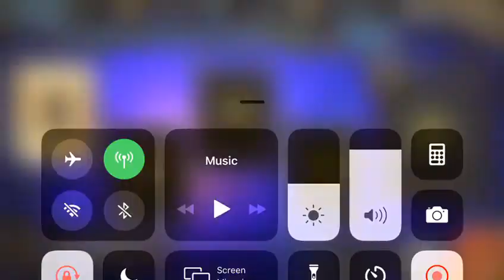超时空SS5. 13-07-2020 to 19-07-2020.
月卡和免费玩家队.

Fun Times with Langrisser Eps 04